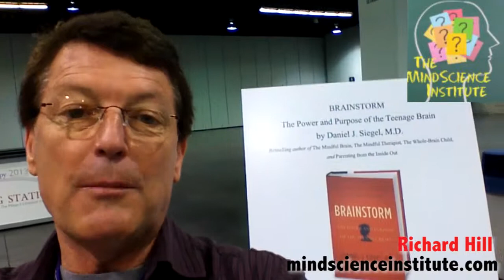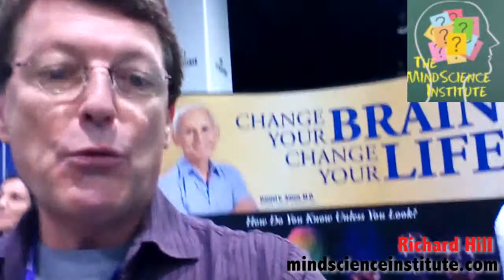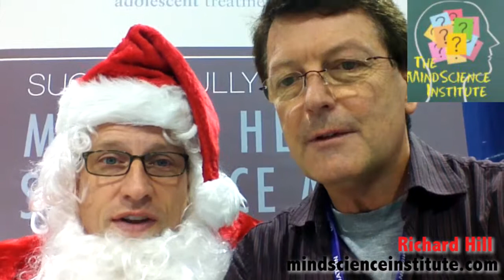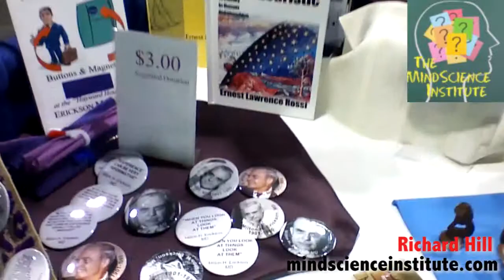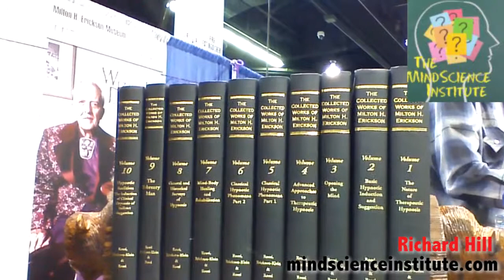The Neuropsychotherapist Weekly Report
The Neuropsychotherapist weekly report from Matthew Dahlitz and Richard Hill.